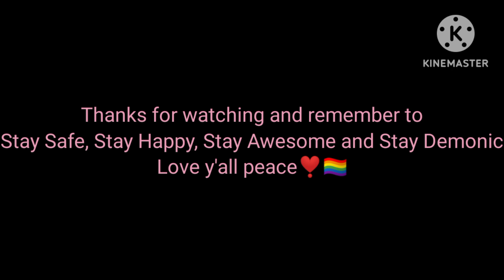Sally Face vs Ticci Toby